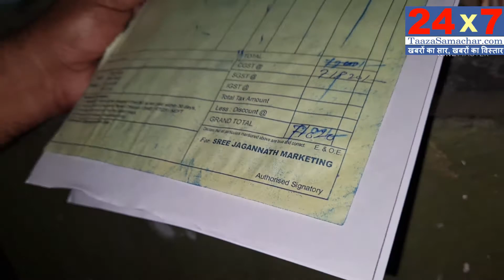Solar Man l Kaushik Kumar l Solar Kit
24x7taazasamachar Report